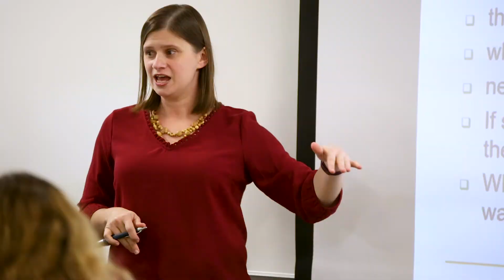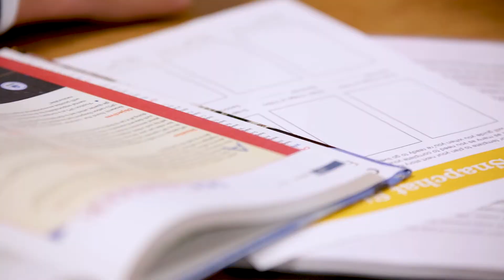Good Communication skills open career doors at Manchester University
At Manchester, the Department of Communication Studies offers four majors that allow you to build skill sets for a diverse array of careers. Consider majors in Public Relations, Health Communication, Digital Media or Communication Studies.